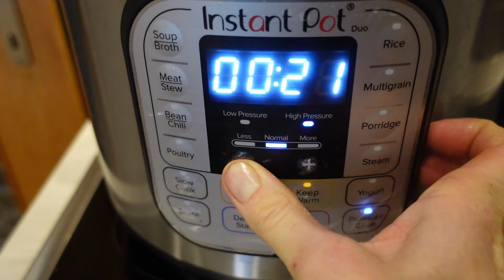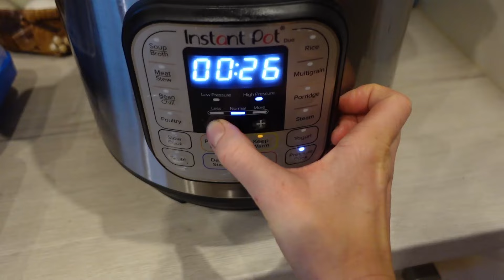So geht kochen Heute! I Instant Pot DIY I Gesund und Kind ❤️instantpotrecipes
Heute gibts wie gewünscht, ein paar leckere Gerichte, die ich im Instant Pot zubereitet habe! Ich nehme euch Schritt für Schritt mit also viel Spaß dabei!

Hier ist der Kurs den ich ua. gemacht  und in nur 5 Monaten
-15kg abgenommen habe!🏋️‍♀️
Schau dir das kostenlose Video an:

!Werbung!
-Rotlicht von Lichtstark.pro: Code: GesundundKind25  -25 Euro auf Alles:
-Atelier414 Tallow Creme mit Methylenblau:
Mit dem Code "GesundundKind10" spart ihr 10% auf ALLES!
-EinStückLand:
hochwertiges Fleisch direkt vom Bauern. Code GesundundKind
 -10% auf die 1. Bestellung

Instant Pot
Weck Gläser
Riffel Schneider

Meine Lieblingsprodukte(*):
Meine Lieblings Shea Butter
Dr. Goerg Kokoswasser